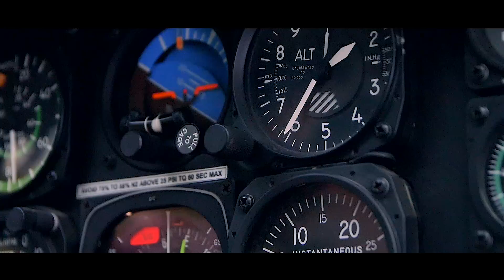CAVALIER CARTEL PROMO 2016